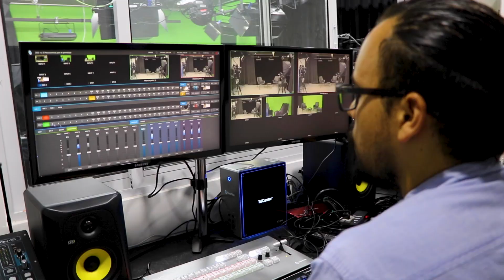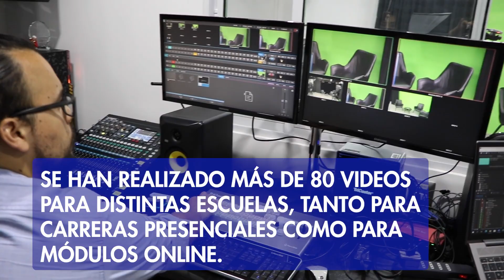Centro de Grabación Docente de AIEP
Este espacio de producción audiovisual ubicado en AIEP Bellavista está diseñado para la creación de material académico. El centro cuenta con equipos tecnológicos de primer nivel y un equipo de especialistas en audio y video.